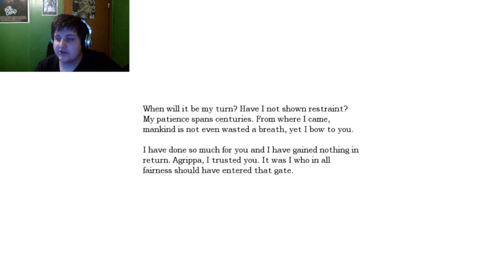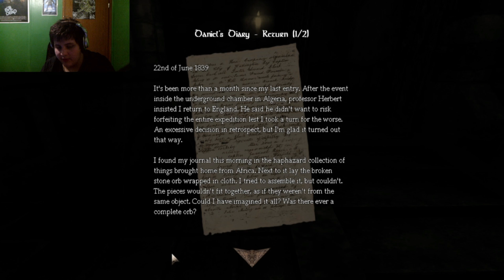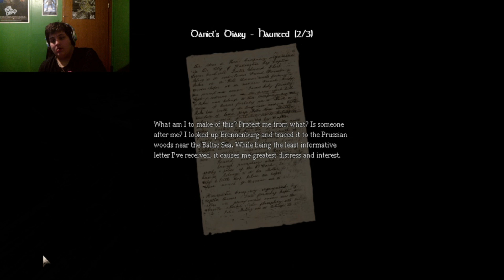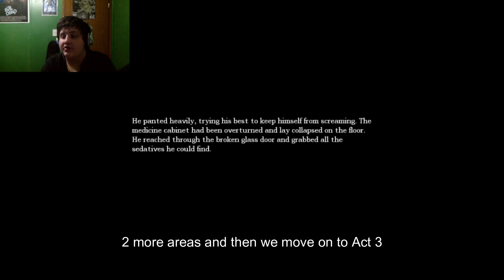Amnesia The Dark Descent Part 5 *Weed,Bad English,and Orbs*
I continued Amnesia but there's a twist. I'm high!!! Sorry if it's annoying or Not Sorry if it's funny.